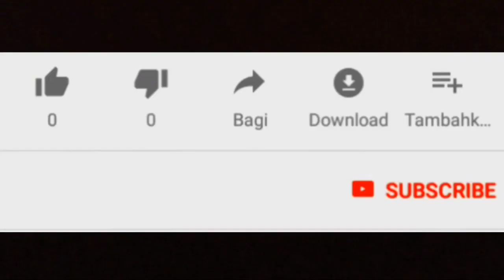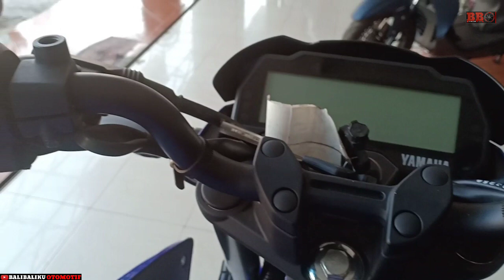New YAMAHA VIXION GENERATION - Dari Movistar ke Monster energy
Nama besar Yamaha vixion sangat terkenal sejak tahun 2007. Dimana dengan teknology advance mampu jadi fenomena baru dikelas 150cc.  Memakai mesin sohc 1 silinder 150cc,yamaha vixion menggunakan fitur mumpuni dari fuel injection,forged piston dan diasil silinder, deltabox,monoshock dan dijual mulai 26 jutaan. Ada lima generasi dan ada juga livery yang paling tenar yaitu vixion movistar,dimana edisi spesial ini karena movistar menjadi sponsor yamaha motogp. Dan sejak musim balap 2019 digantikan oleh monster energy.